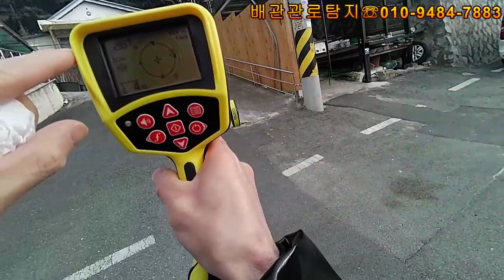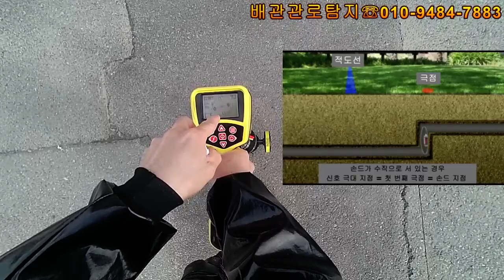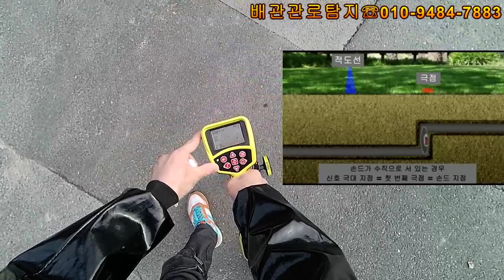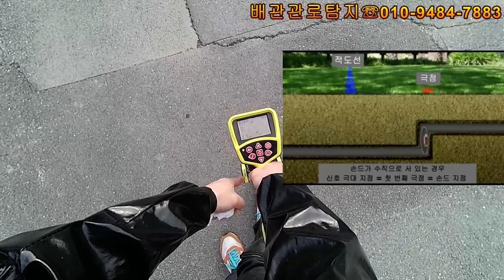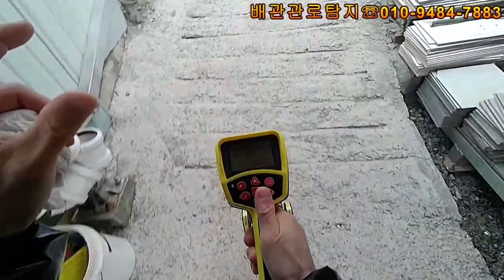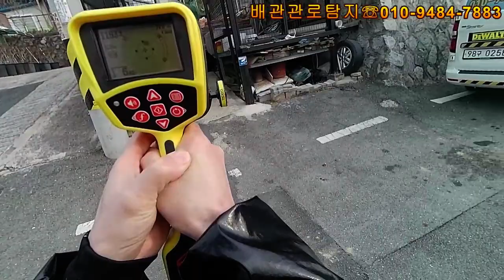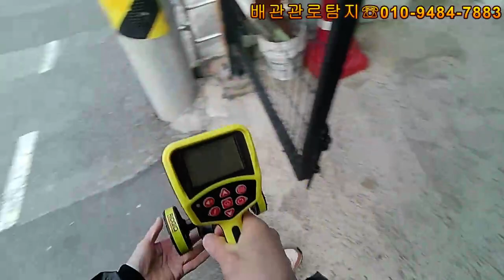korea blocked drain 028 관로탐지방법 손드위치찾기